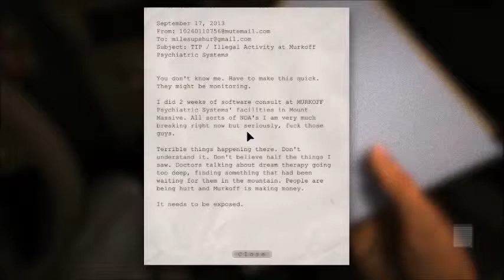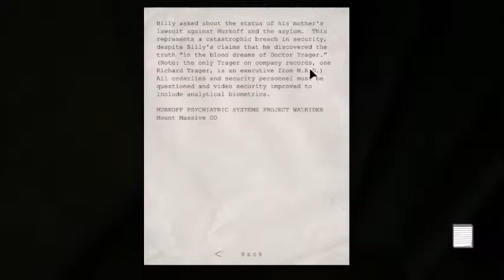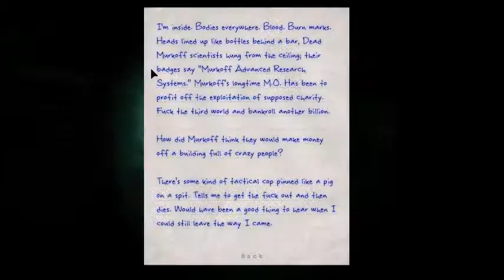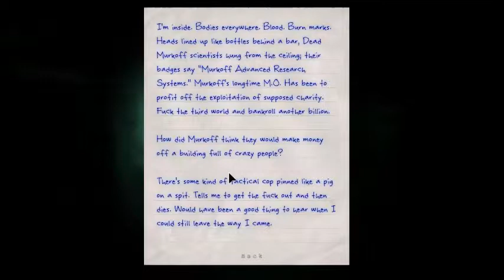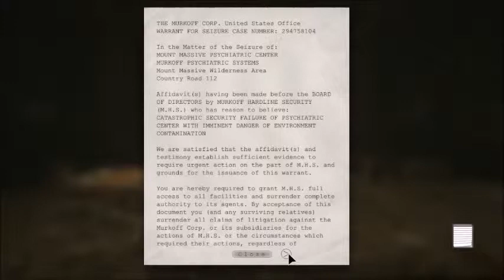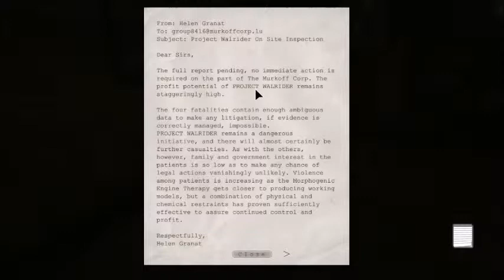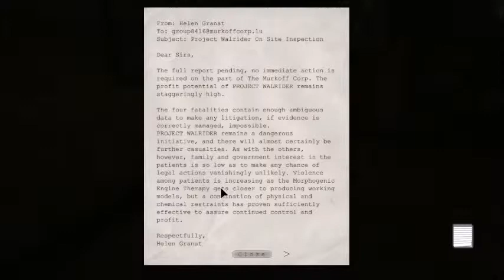Outlast: Part 1 (SO SCARRRYYY)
We are finally experiencing the horror of Outlast! Let's go.. AHHHHH MEH GAWWWD. never mind...